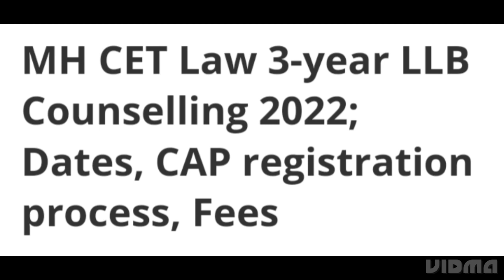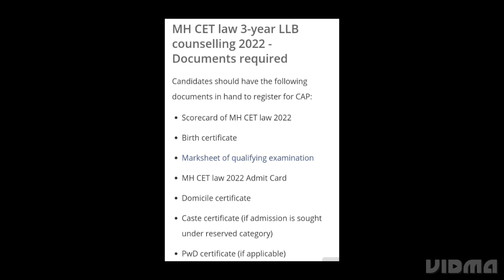MAHARASHTRA MH CET LAW 3-YEAR LLB COUNSELLING 2022 START DATE, HOW TO REGISTER,CAP REGISTRATION DATE